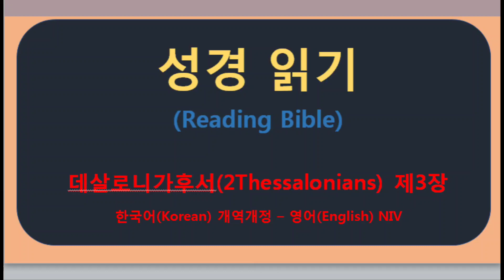[Bible 성경] 2Thessalonians 3 NIV. 데살로니가후서 3장 개역개정 learningKorean-EnglishBible